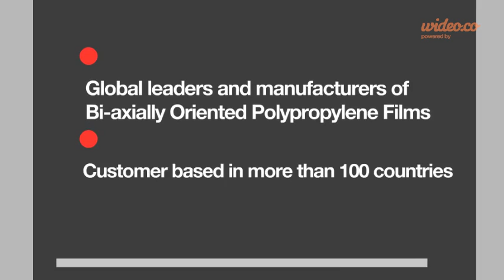Packaging Film, Plastic films, Holograph film, laminating film | Cosmo Films Ltd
Quality Conscious and indicatively perfect is the apt recognition for the Cosmo Films Ltd., ace producers of flexible packing films. The flagship name is behind many household brands all across the globe. BOPP, thermal laminating, coated films and synthetic papers are fabricated by us using state of art technology and authentic ideas.